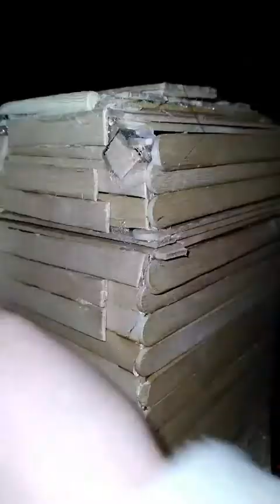Dugout room build part 3! connection of room!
inspiration alexwild on YouTube